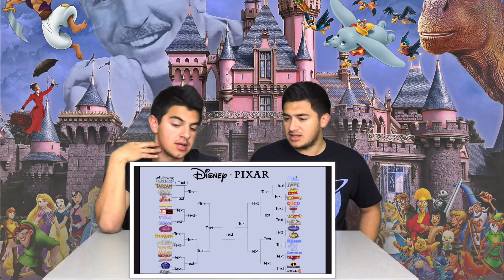Disney vs. Pixar March Madness Bracket! (Impossible)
Brandon and Gui-Gui do the impossible Disney v Pixar bracket challenge!